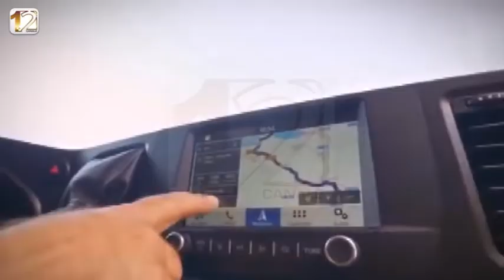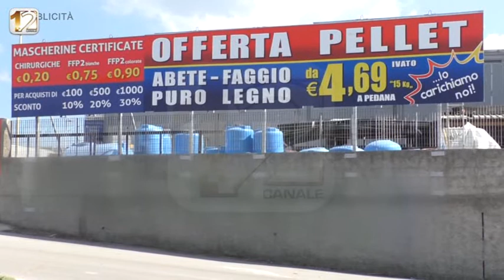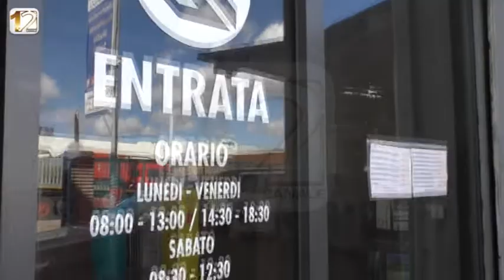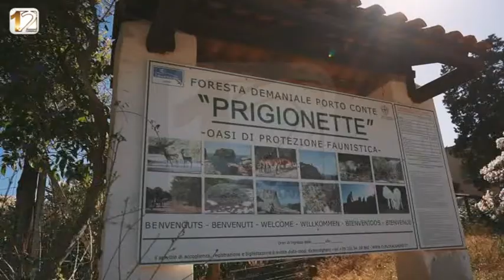TG 12 EDIZIONE 26 OTTOBRE 2021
Tg 12 edizione del 26 ottobre 2021